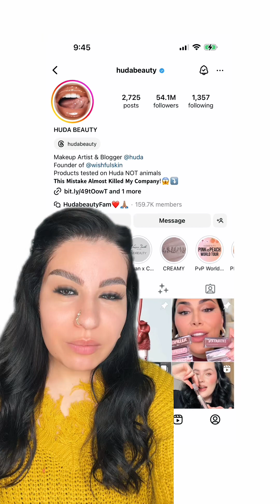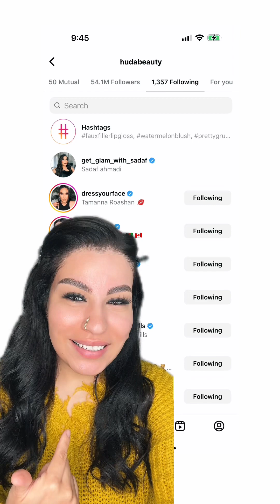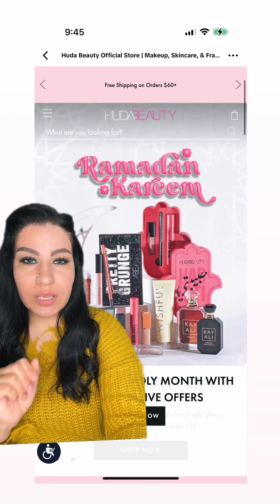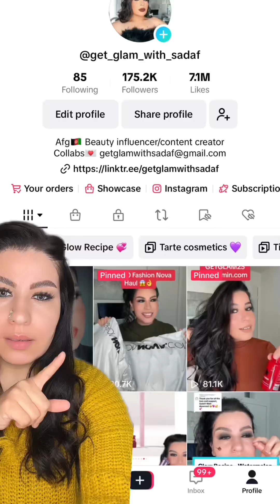Thank you so much everyone for all your love and support 🥰🫶🥰….